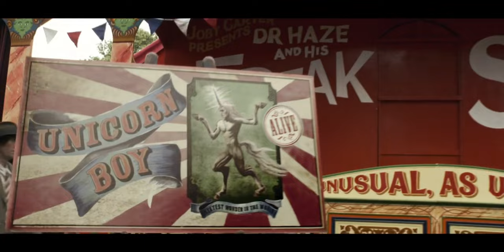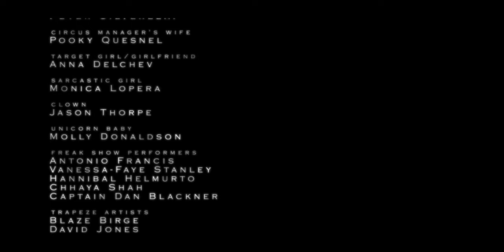[Rescore] The Foundling (2010) | 10th International Film Music Competition 2022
Music Composed by Yuta Suzuki

This was my entry for 10th International Film Music Competition 2022. It's been a year since I started composing, and this was the first time I’d entered a competition. I composed this score only with originally attached samples on Logic Pro X. Plus, I went for the atmosphere like the dramatic music of Hector Berlioz, Richard Wagner, and Stephen Sondheim.
I’d like to thank everyone who organized such a great opportunity and who supported me.

10th International Film Music Competition 2022
The members of the jury: Rachel Portman, Barney Cokeliss, Pernille Fischer Christensen, Frank Strobel, Marcel Vaid

'The Foundling' (2010)
Director: Barney Cokeliss
Writers: Zeferino Villarreal, Barney Cokeliss
Stars: Dean Smith, Helena Lyons, Pooky Quesnel, Anna Delchev